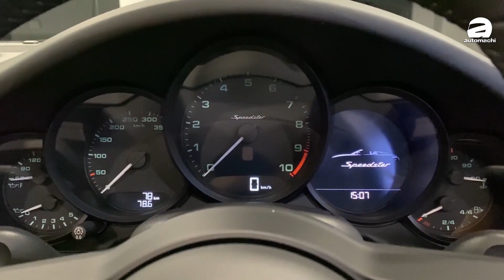NA+手排+开篷！ Porsche 911 Speedster 告诉你什么叫享受人生！（新车介绍）｜automachi.com 马来西亚试车频道（中文字幕）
1948年6月8日，Porsche 第一款跑车 356 Number 1 诞生了。转眼间来到2018年，当时 Porsche 为了庆祝旗下跑车问世70周年，就基于当时的 991 GT3 打造出了 Porsche 911 Speedster 概念车，并在隔年推出了量产车型，而如今这款讲究纯粹与原始精神，全球只限量生产1,948辆的热血保时捷就来到了我国，并开出了 RM 2,700,000 的漂亮价格！

其实 911 Speedster 是向当年 Porsche 的第一部 Speedster ，也就是 Porsche 356 1500 Speedster 致敬。Speedster 是 Porsche 当年为了美国市场所推出的入门车型，是美国一位入口车商 Maxx Hoffman 提议的，这款售价不到3,000美金的跑车基于 356 打造而成，为了减低成本而拆走了很多配备，顶篷的设计也做得比较简单，挡风镜也造得比较小以方便拆下来给车主在周末下场赛车。结果这款车在美国大卖，而且因为轻量化的关系，很多人直接把它拿来当作 Race Car，就这样 Speedster 就成为了 Porsche 的一个经典车型。

最新的 Porsche 911 Speedster 是以上一代的991世代911打造，算是向991做一个漂亮的告别作。既然是以 GT3 为基础，因此动力和底盘都直接照搬了过来，它搭载的是4.0L六缸水平对卧的自然进气引擎，可以拉到9千转才换档，这种快感可是现今的大马力涡轮所给不到的！至于变速箱则是热血满满的6速手排，加上不到1.5吨的车重，让 911 Speedster 的0-100加速只需短短4秒就能达成。不过快不是重点，这台车最大的魅力还是它那讲究竞技以及灵魂的驾驶感，是现在许多超跑都给不到的了，而且重点是，它还很时尚，很漂亮！